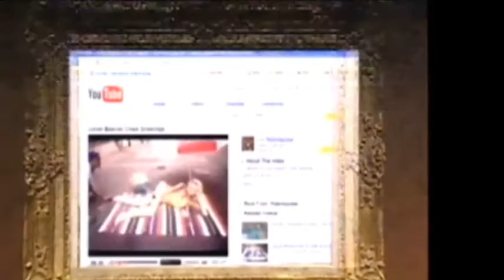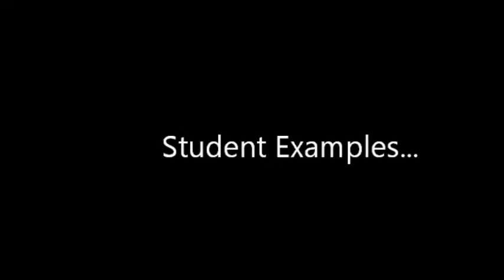Julian Beever 3D Art Introduction Video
A video montage of the works of Julian Beever for a lesson inspired by his work...